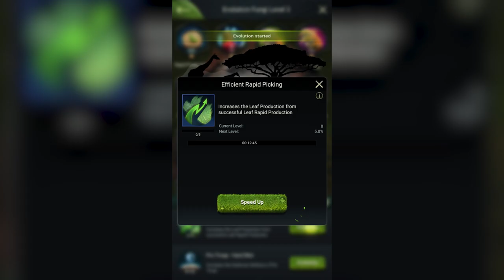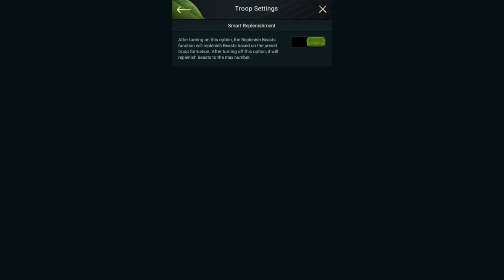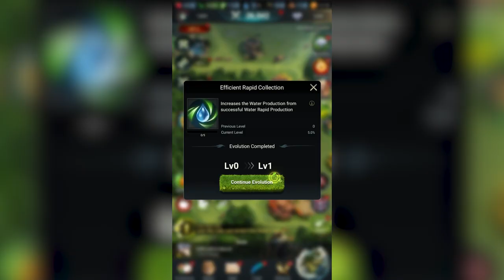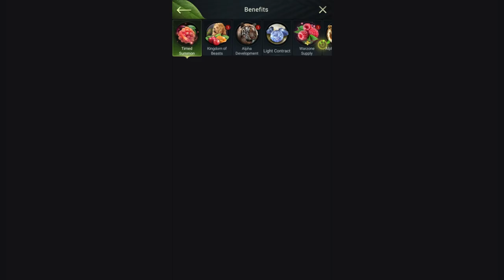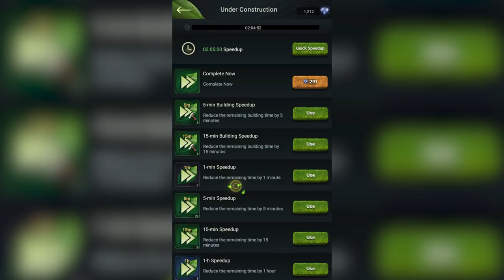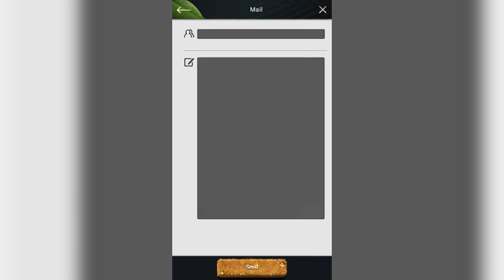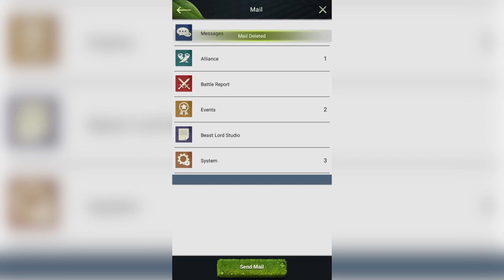Beast Lord: The New Land Walkthrough Part 9 - Conquer New Lands & Beasts (iOS, Android)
Beast Lord: The New Land Walkthrough Gameplay Part 9 and until the last part will include the full Beast Lord: The New Land Gameplay on Android/iOS. This Beast Lord: The New Land Gameplay is recorded in FHD on Mobile and will include the full game.

📱APP DESCRIPTION
Dominate the wild as the Beast Lord! Part 9 of this mobile strategy walkthrough equips you to conquer new lands, tame powerful beasts, and build your ultimate dominion.

This Beast Lord: The New Land guide empowers you to:

Expand your territory: Strategize resource management and claim new lands to expand your domain.
Tame formidable beasts: Outsmart and capture ferocious creatures to bolster your growing army.
Master beast training: Unlock unique skills and abilities to transform your beasts into unstoppable companions.
Dominate challenging battles: Employ cunning tactics and unleash the power of your beastly legion.
Unleash your inner Beast Lord and conquer the wild!

Explore Beast Lord content for beast taming tips and strategic guides.
Share your Beast Lord victories in the comments below!